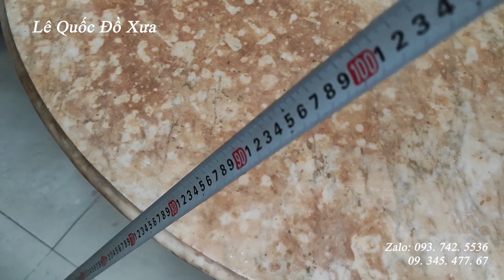BÀN SƯ TỬ CẨM LAI DIỀM TRẮC - MẶT ĐÁ PHÁP LỚN 1M2 -MÀU GẠCH CUA - ℤ𝚊𝚕𝚘: ⓪⑨③ ⑦④② ⑤⑤ ③⑥- ⓿➒ ➌➍➎ ➍➐➐ ➏➐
LÊ QUỐC ĐỒ XƯA
Chuyên: Mua bán - Thiết kế và thi công sân vườn phong cách xưa cổ điển
ĐỊA CHỈ : 114 -Nguyễn Văn Tiết , ấp 1, Lạc Tấn, Tân Trụ Long, An
Thời gian làm việc từ T2 - T7: 08:00 - 17: 00.